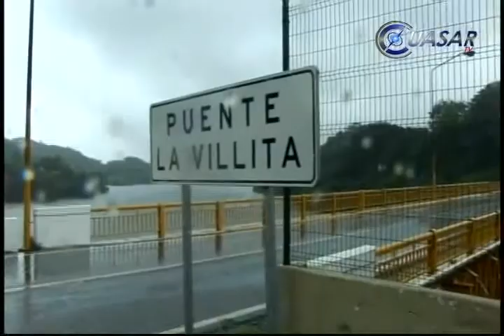Sin riesgo, desfogue de presa La Villita en LC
La presencia de un sistema de baja presión en las inmediaciones de Lázaro Cárdenas ha ocasionado nuevas precipitaciones y desfogues de la presa La Villita, sin que esto implique un riesgo significativo para la población, afirmó el alcalde,  Arquímedes Oseguera...